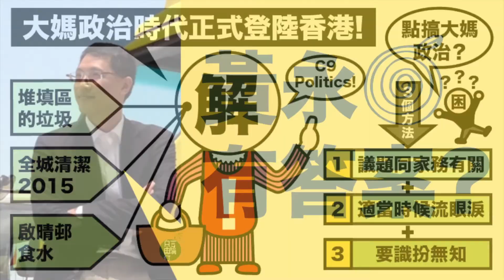黃永7月13日結論：大媽政治時代正式登陸香港！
2015 年 7 月 13 日

主持：黃永
地點：金鐘中信大廈